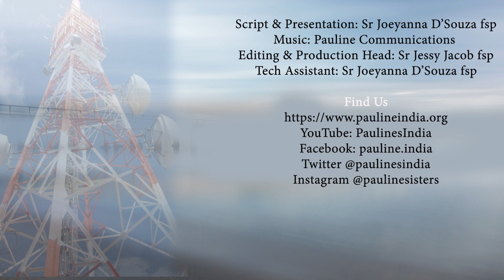World Day of Communications: Speaking with the Heart: The Truth in Love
He wants to focus on “speaking with the heart”. It is the heart that spurs us to go, to see and to listen, and it is the heart that moves us towards an open and welcoming way of communicating. Once we have practiced listening, which demands waiting and patience, as well as foregoing the assertion of our point of view in a prejudicial way, we can enter into the dynamic of dialogue and sharing, which is precisely that of communicating in a cordial way. After listening to the other with a pure heart, we will also be able to speak following the truth in love. A heart that reveals the truth should be listened to. This leads those who listen to attune themselves to the same wave length, to the point of being able to hear within their heart also the heartbeat of the other. Then the miracle of encounter can take place, which makes us look at one another with compassion, welcoming our mutual frailties with respect rather than judging by hearsay and sowing discord and division.
Communicating in a cordial manner means that those who read or listen to us are led to welcome our participation in the joys, fears, hopes and suffering of the women and men of our time. Those who speak in this way love the other because they care and protect their freedom without violating it. We can see this style in the mysterious wayfarer (who was the Risen Jesus)  who dialogues with the disciples headed to Emmaus, after the tragedy that took place on Calvary. The Risen Jesus speaks to them with the heart, accompanying the journey of their suffering with respect, proposing himself and not imposing himself, lovingly opening their minds to understand the profound meaning of what had happened. Indeed, they can joyfully exclaim that their hearts burned within them as he spoke to them on the road and explained the Scriptures to them.
One of the convictions of Saint John Henry Newman was, “In order to speak well, it is enough to love well”. It shows that for him communication could never be reduced to something artificial, to a marketing strategy, as we might say nowadays, but is rather a reflection of the soul, the visible surface of a nucleus of love that is invisible to the eye. For Saint Francis de Sales, precisely “in the heart and through the heart, there comes about a subtle, intense and unifying process in which we come to know God”.
It is from this “criterion of love” that, we are reminded that “we are what we communicate”. This goes against the grain today, at a time when — as we experience especially on social media — communication is often exploited so that the world may see us as we would like to be and not as we are – through our posts on instagram or our selfies on Messenger.
During this Synodal Joureny ,Pope Francis makes us recall,  “In the Church, too, there is a great need to listen to and to hear one another. It is the most precious and life-giving gift we can offer each other”.   Listening without prejudice, attentively and openly, gives rise to speaking according to God’s style, nurtured by closeness, compassion and tenderness. So on this 57th Communication Day, let us resolve to do just this.